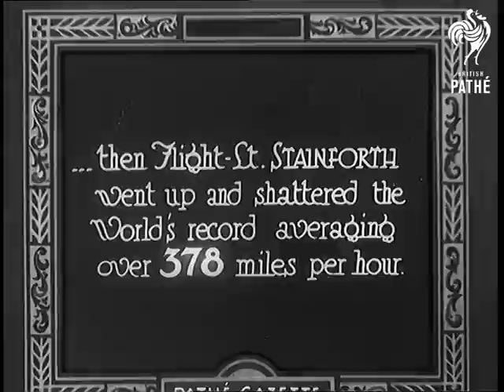Britain Is Supreme In The Air (1931)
Full title reads: "Calshot. Britain is supreme in the Air. Flight-Lt Boothman wins Schneider Trophy outright for Britain at an average speed of 340.6 mph."

Calshot, Hampshire.

A seaplane speeds across water.

Unidentified man applauded on British Naval vessel.

Shots of speed boats racing.

CU of pilot speaking to naval men.

Pilot - presumably Flight Lieutenant Boothman raised shoulder high after his victory. Boothman is cheered.

Intertitle reads: "then Flt. Lt. Stainforth went up and shattered the world's record averaging over 378 miles per hour."

Shots of seaplane close to beach. The pilot is carried, piggy back style, to the beach. As he walks up the beach his wife brings his pet dogs to meet him. He chats to journalists as he walks.

Three shot of RAF pilots.

Shots of a seaplane being pushed out to the water.

N.B. This item is mixed up & makes little. Misfiled as 31/57. Similar material to 867.10.
 FILM ID:859.21